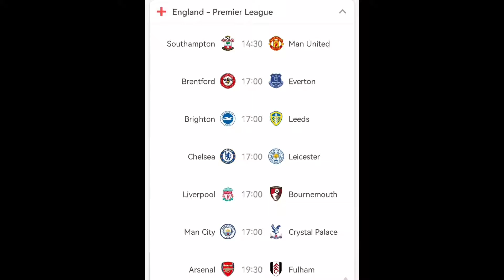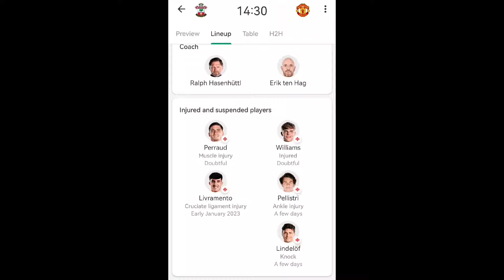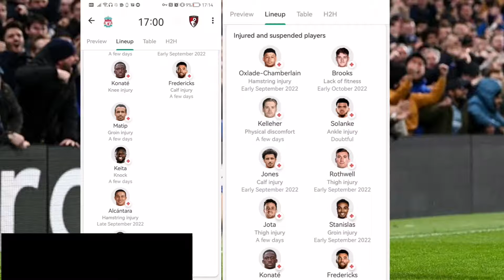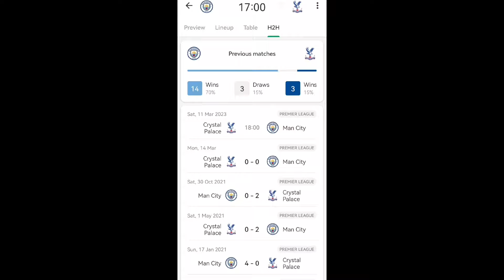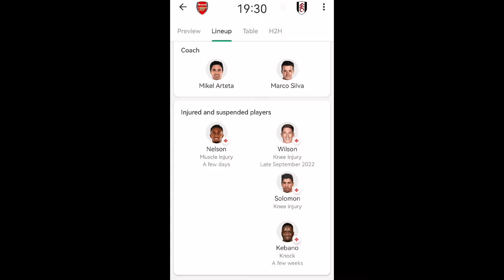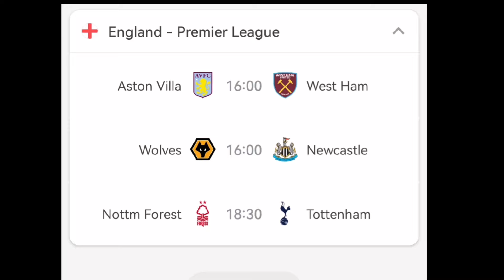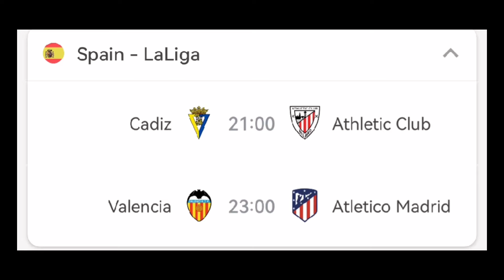falanqeynta ciyaaraha iyo Kulamada horyaalada Qarada yurub ee isbuucan soo socda